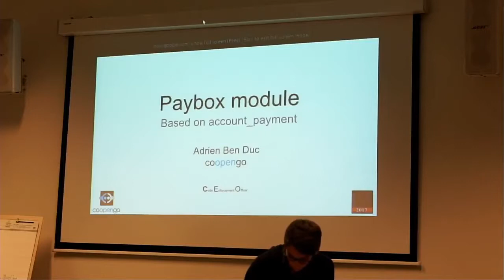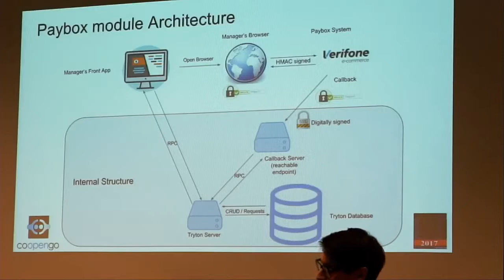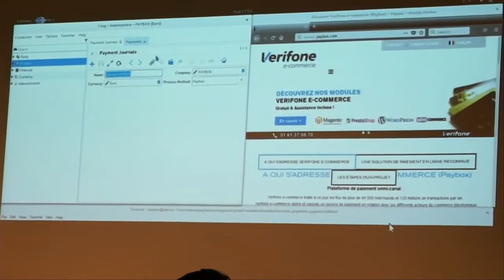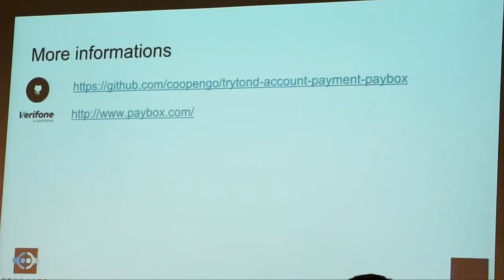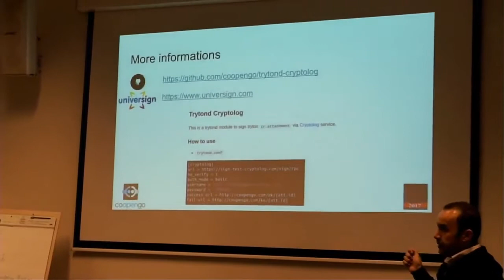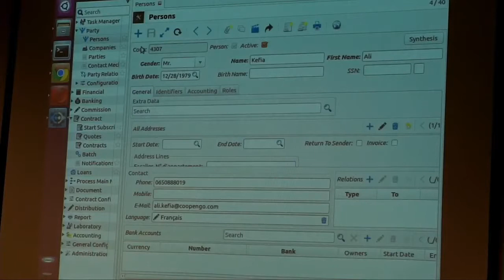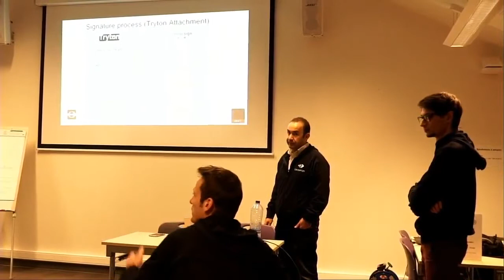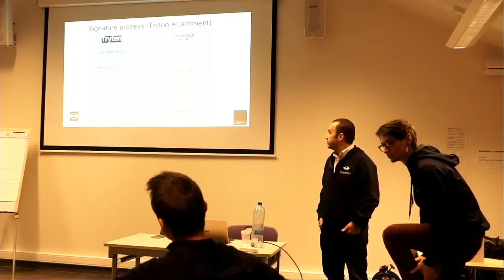Two new modules for Tryton: Paybox payment system and electronic signature by Adrien Ben-Duc